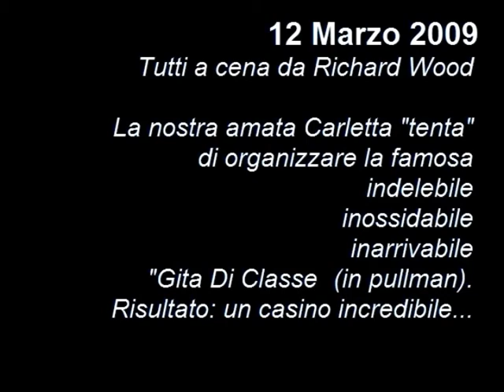5D da Riccardo Bosco - Gita scolastica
Cosa dire ancora? Sono circa 35 anni che cerchiamo di organizzare questa benedetta gita scolastica.
Ma la speranza è l'ultima a morire...